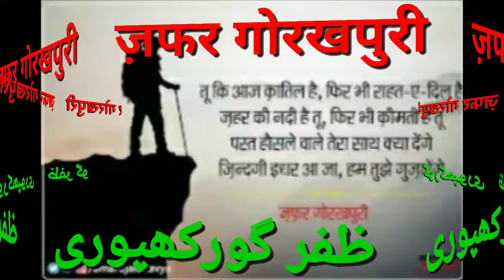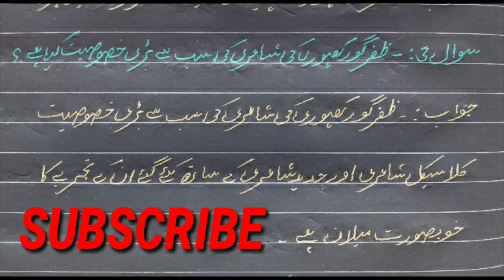Zafar Ghurakhpuri & Duha Q&A | जफ़र गोरखपुरी एवं दोहे | ظفر گورکھپوری اور دوہے سوال و جواب | درخشاں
इस विडीयो में हम ने जफर गोरखपुरी आैर उनके दोहा के सवाल के जवाब को हल क्या है

1_My channel link is Below.

2 .My channel name , Abdur Rabban ,

18_ Brij Narayan Chakbast Link